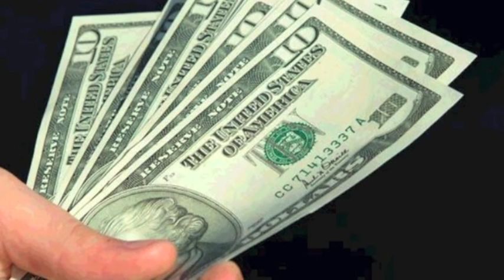Charlie Shriver for President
My video project for my high school government class.  Finished by Jeremy, Laura, Jessica, Skyler, and Rachael.